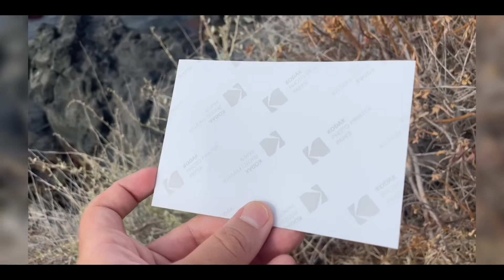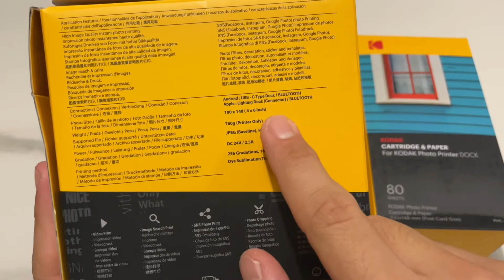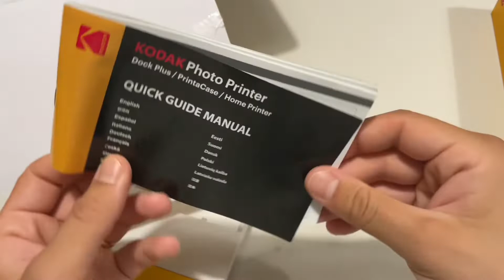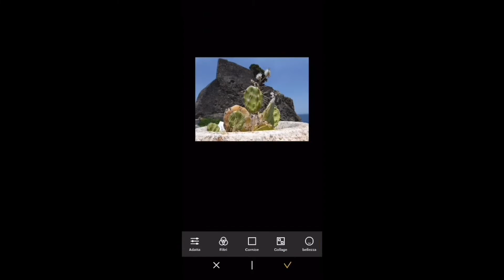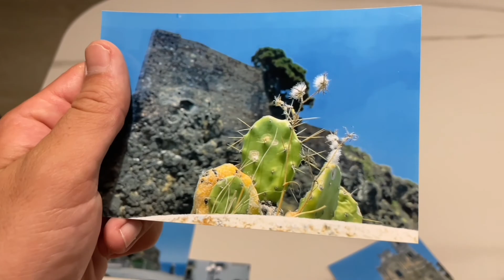La migliore stampante fotografica!! Recensione Kodak Dock Plus Photo Printer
00:00  Anteprima
00:43  Intro
03:25  Unboxing
08:55  Qualche scatto sul campo
09:47  L’applicazione
10:18   Come si stampa ?
12:12   Conclusioni

Il contenuto di questo video ha esclusivamente finalità di informare.

Link d'acquisto:

Kodak Dock Plus Photo Printer